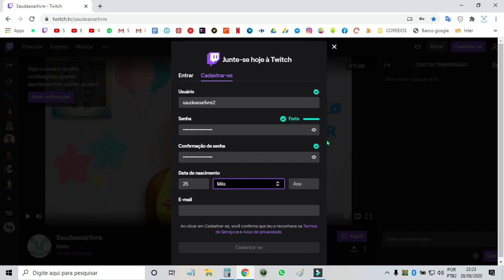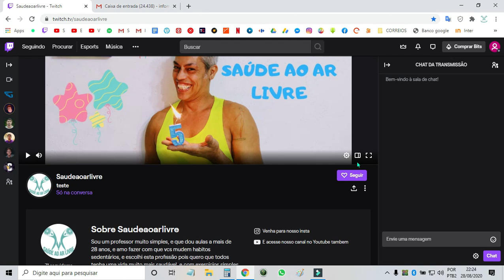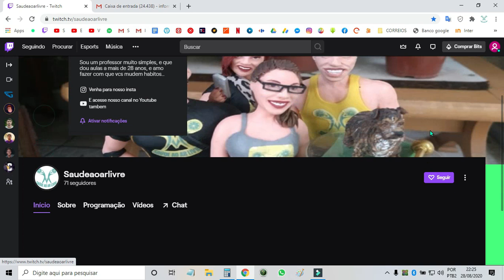Tutorial de como se cadastrar na Twitch TV.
2 POTES SINEDROL 199,00 (VALIDA ATÉ 31/08)